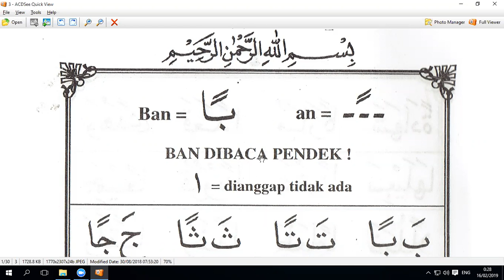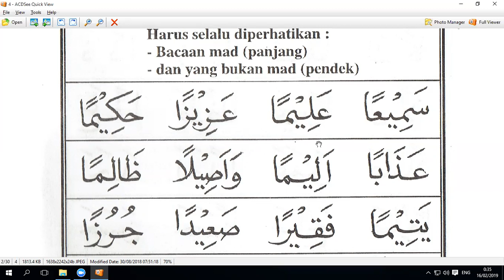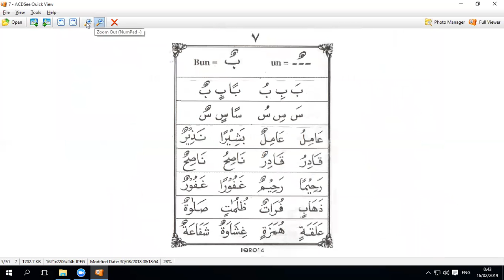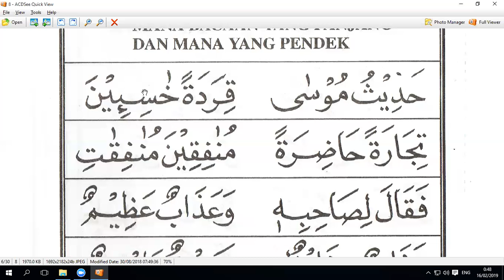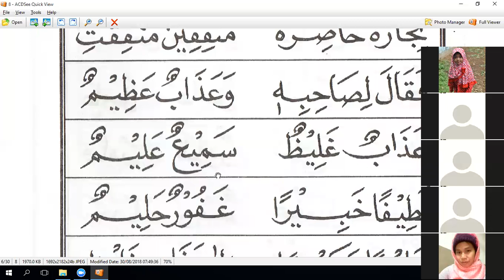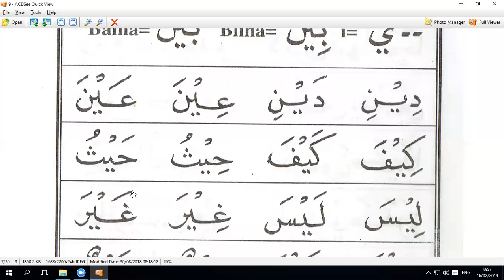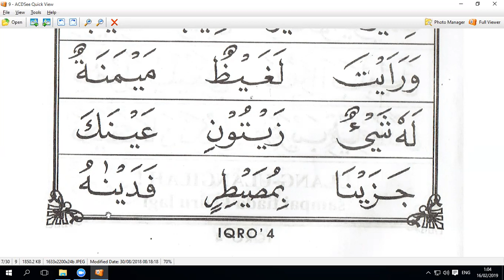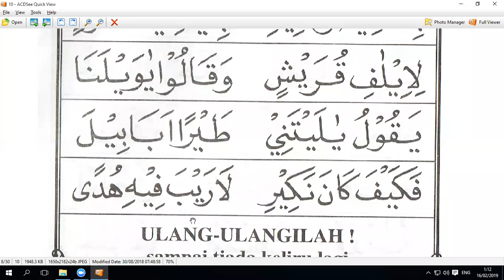IQRO 4 HALAMAN PERTAMA - MEGA JEPANG - NGAJI ONLINE - ARIRKM